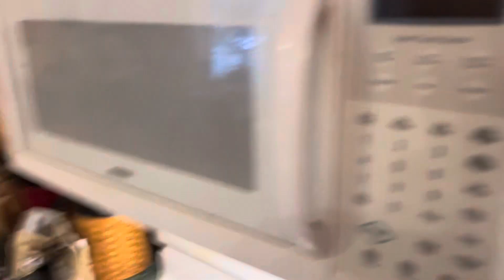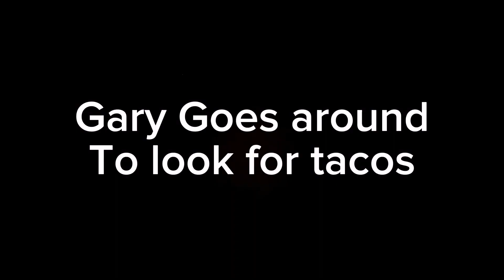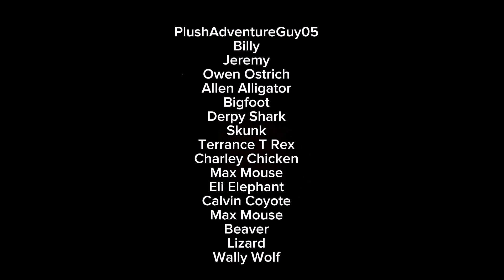PAG Movie: Gary’s Punishment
Starring @PLUSHADVENTURES05
Gary and his friends go to the beach and make a new friend as well!